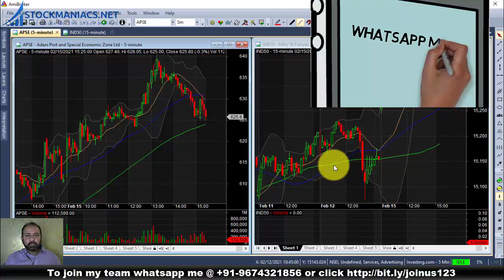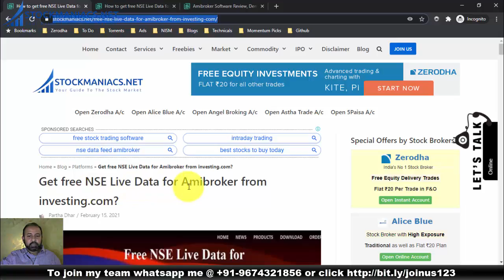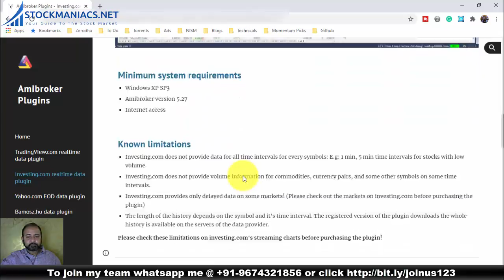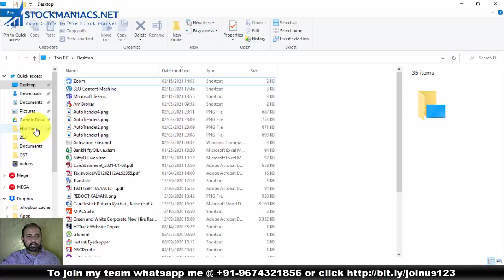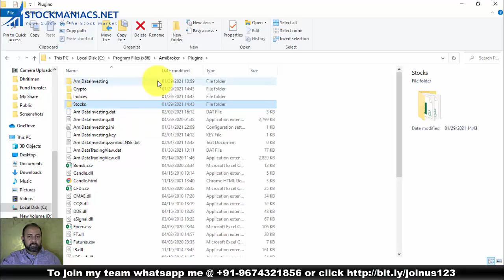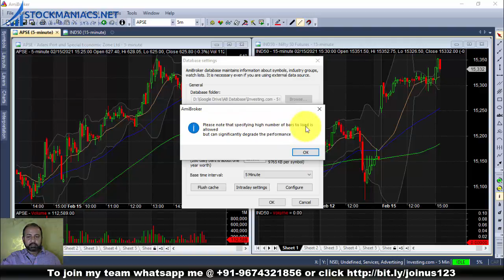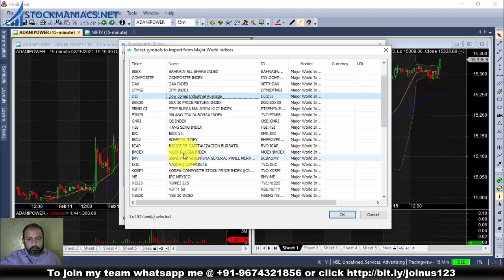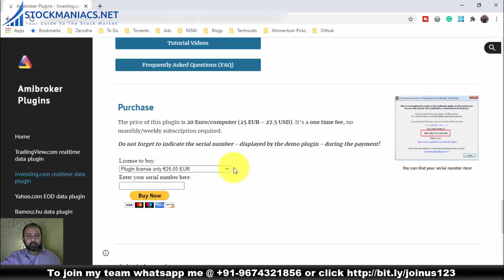How to get AmiBroker Live Data Feed Free from Investing.com Website?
Friends, many of us are aware of Amibroker. This is the most convenient independent charting software. Amibroker suits best the retail trader. Therefore this is favored software for the retail traders of the stock market across the globe. And you can easily make small programs to suit your need. But there is a catch. You need data input to make the software function. Amibroker doesn’t provide data. It is universal software. So you need to buy data from third-party vendors of your choice. At times traders find the data as a costly addition to their trading system. To relieve traders from this difficulty, I will show how to get Amibroker live data feed free from the investing.com website.

Yes, you heard it right. You will know how to get Amibroker live data feed free from the investing.com website from this video. So from now on, you don’t need to pay anything to get live data feed for your Amibroker version. But to get this live data feed functioning in sync with Amibroker; you need to do small things. So friends watch this video titled how to get Amibroker live data feed free from the investing.com website till the very end.

Traders trading under me can also be a part of my trading team by opening a Trading and Demat account under me. Whatsapp your name, mobile number, and email to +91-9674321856.
Download the data plugin of Investing.com website from this blog post